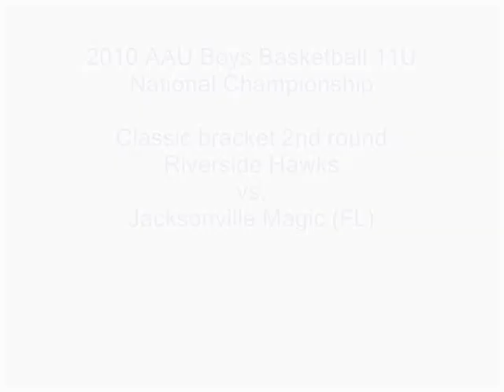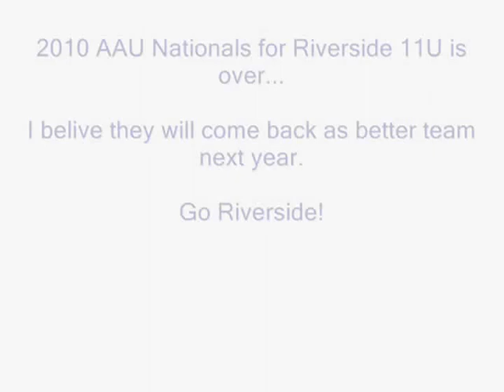2010 AAU Boys Basketball 11U National Championship D2 Rverside Hawks vs. Jacksonville Magic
2010 AAU Boys Basketball 11U National Championship D2 Rverside Hawks vs. Jacksonville Magic.   Magic defeated Riverside (59 - 46).  The 2010 nationals for Riverside boys is over, they will come back as stronger team next year. Go Riverside!